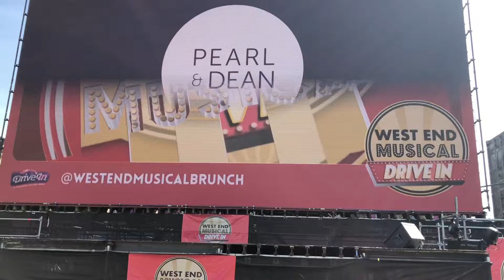West End Musical Drive In | 12/09/2020 | Grace Mouat | Confident